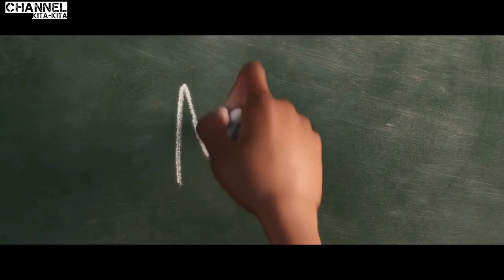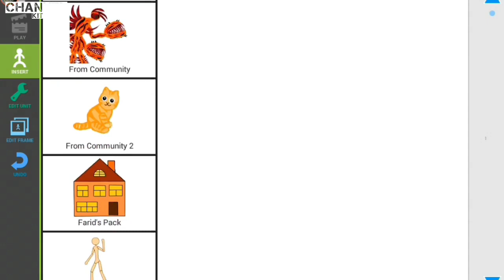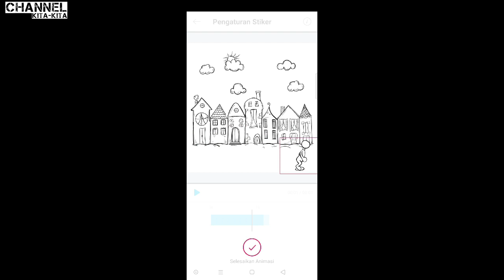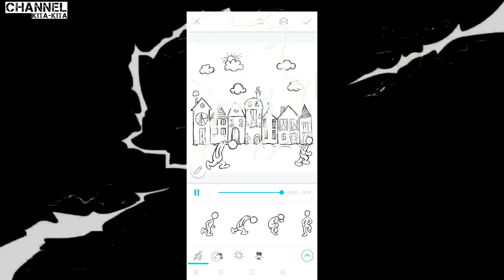aplikasi pembuat animasi di android - yang cepat #2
judul : aplikasi pembuat animasi di android dan cara membuat animasi di android bergerak bagian ke 2

ok di video kali ini saya akan membahas tentang aplikasi pembuat animasi di android terbaik bagian ke dua dimana di dalam
video ini saya merekomendasikan aplikasi pembuat video animasi di android yang sifatnya berbeda- beda sehingga akan membuat kamu
bisa memilih aplikasi membuat animasi kartun di android yang sesuai dengan keinginanmu.

untuk aplikasi pembuat animasi di hp android ini di khususkan bagi kamu yang memnag ingin membuat animasi lewat android
dengan menggunakan aplikasi membuat animasi di hp android dan sama sekali tidak menggunakan pc jadi di video ini saya
berkesempatan untuk memberikan info aplikasi untuk buat animasi di android yang cocok buat kamu pemula dengan menggunakan
cara membuat animasi bergerak 3d di salah satu video